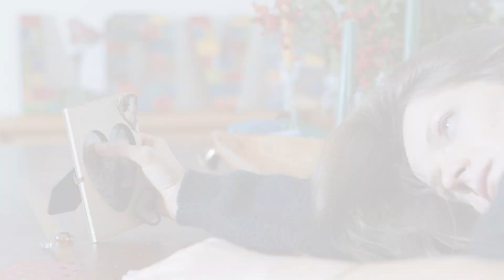far apaaaaaart freestyle (visuals)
Freestyle no lie just expressing myself thru song even got my girl on some vocals lol just having fun. great song if you ask me